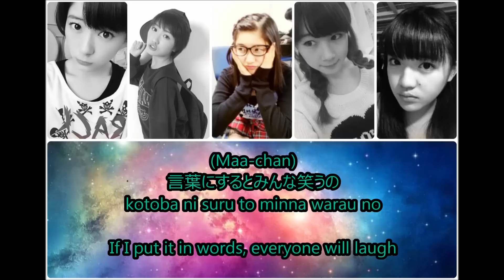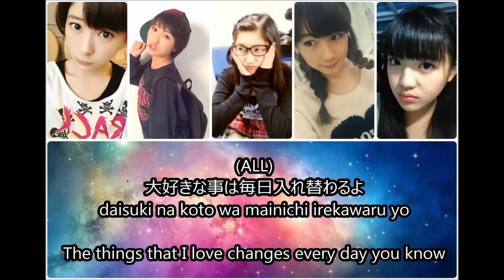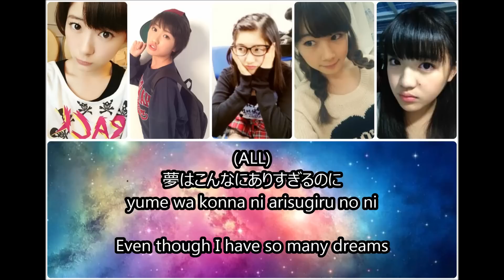モーニング娘。'14 Otona ni Nareba Otona ni Nareru (JAP/ROM/ENG)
If you like Sato Masaki, please join this fanpage i made for her!